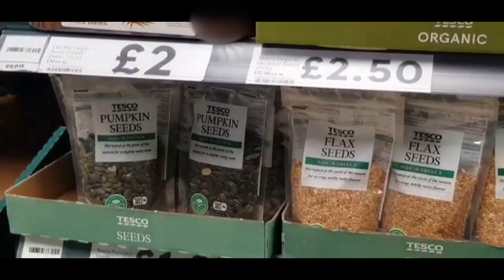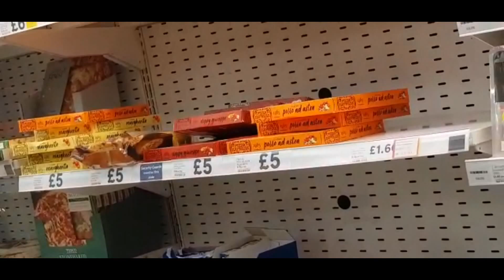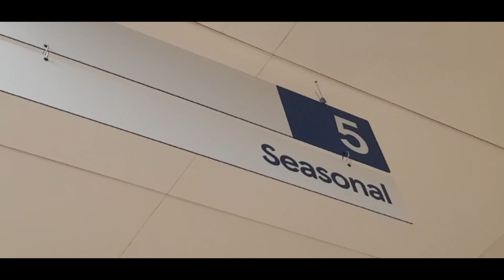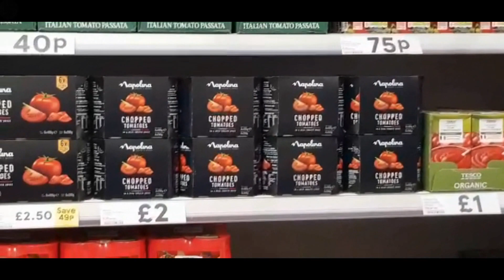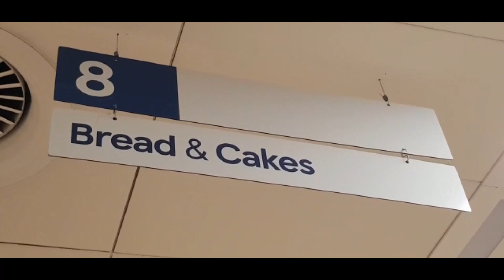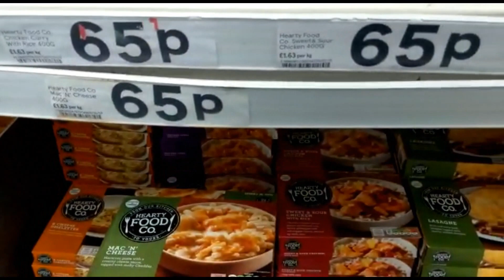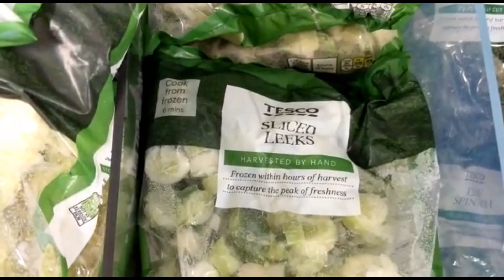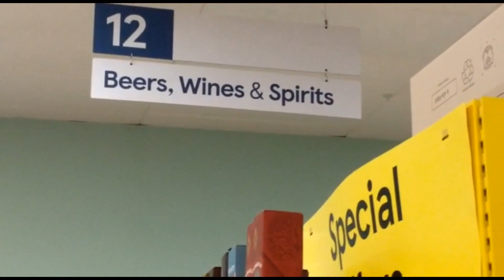లండన్లో టెస్కో సూపర్ మార్కెట్ - Tesco Super Market in London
Grocery shopping in London at Tesco || Dlight Life
In this Video we show the grocery store Tesco, show how the items are arranges and what all groceries are available